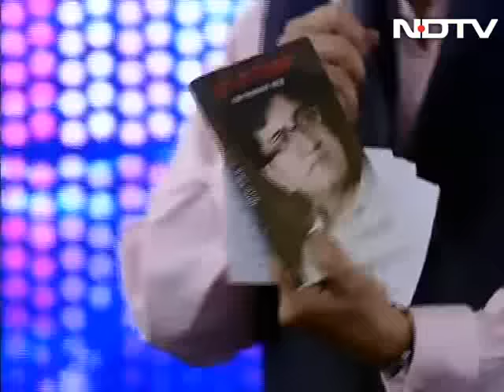Is Bollywood ready to embrace next-gen talent?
At NDTV India's Youth For Change Conclave, singer Kanika Kapoor, music directors Sajid Wajid and lyricist and screenwriter Kausar Munir spoke on how today's music is being composed according to the demands of the young audience. They also performed on their hit numbers for the audience.